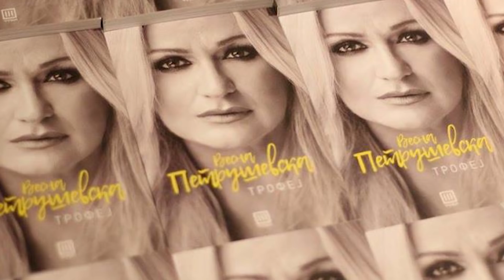BACKSTAGE - INTERVJU SO VESNA BEJBI